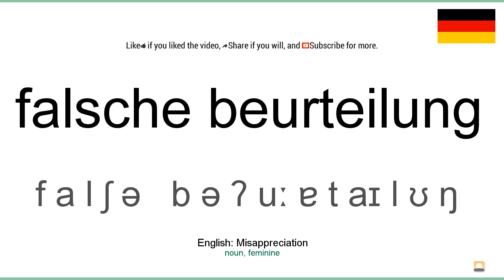How to pronounce: Falsche beurteilung (German)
How to pronounce falsche beurteilung in german
Wie falsche beurteilung ausgesprochen Deutsch
Die deutsch aussprache von dem wort falsche beurteilung.
Cómo pronunciar falsche beurteilung en aleman
Comment prononcer falsche beurteilung en allemand
Come pronunciare falsche beurteilung in tedesco